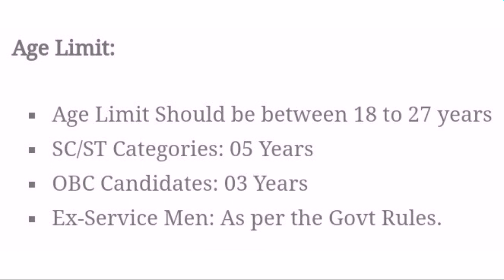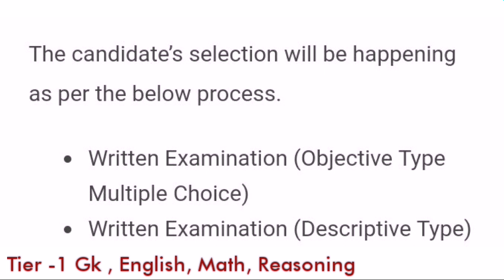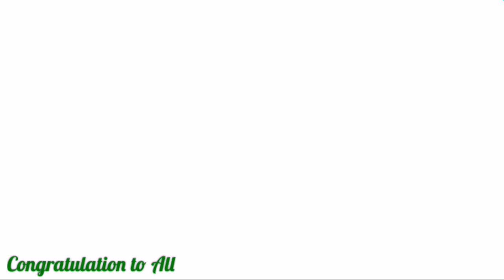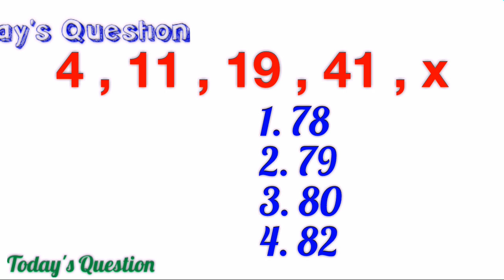Government Jobs In India | Latest Sarkari Naukri Updates | Opportunity in SSC- Rahul Rawat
Job Information with Full details of age limit, last Date & Applying Process

SUITABLE BOOK

NOW YOU NEVER MISS ANY OPPORTUNITY

BE A PART OF THIS CHANNEL

Staff Selection Commission has released its notification for the SSC CHSL Recruitment 2017. The SSC Combined High School Level (10+2) Exam is being held to recruit to the various posts in different Ministries / Departments of Government Of India and attached and subordinate offices. The exam is set to be held in from 4th March 2018 to 26th March 2018. This is a golden opportunity for the candidates aspiring to build a career in the govt. sector & get a well-secured job. The last date to apply is 18th December 2017 & the Online Application process will begin thereafter. Eligible and Interested can apply for this Job on its official websites. Explore our new playlist: [Solutions Hub] – a podcast series dedicated to tackling real-life challenges in finances, relationships, and careers. Each episode provides empathy, insight, and practical advice. Got a problem?